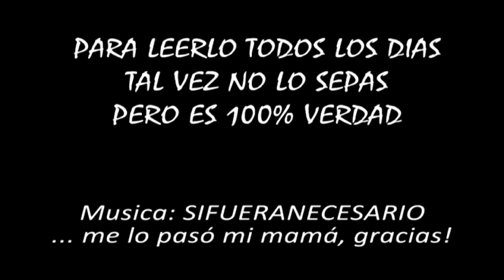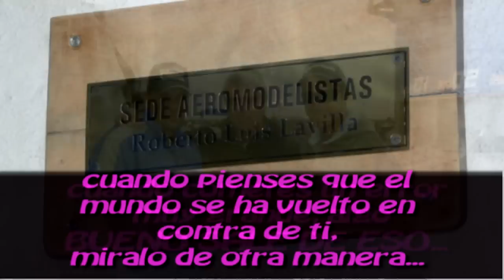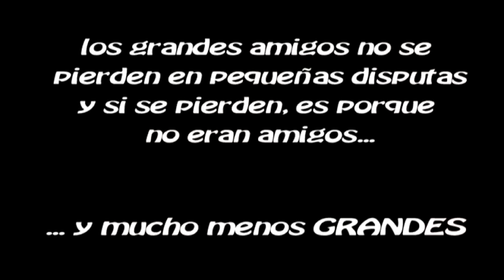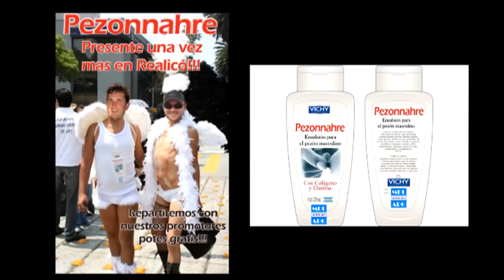11 razones AMISTAD FB